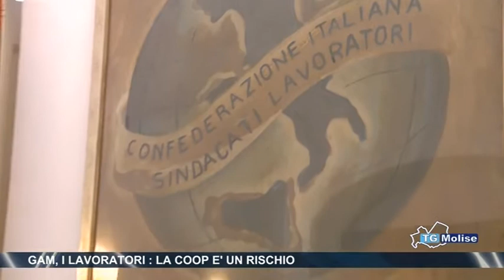Gam, i Lavoratori, la Coop è un rischio